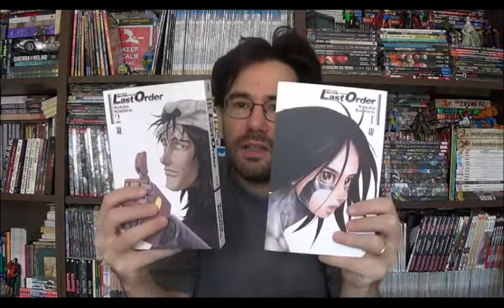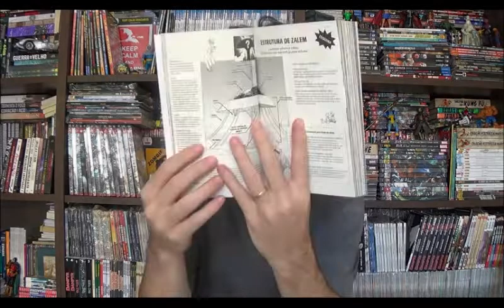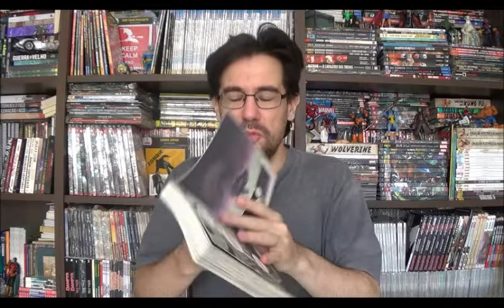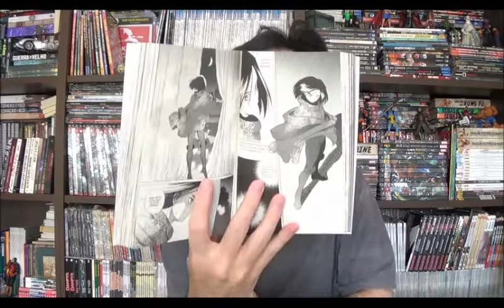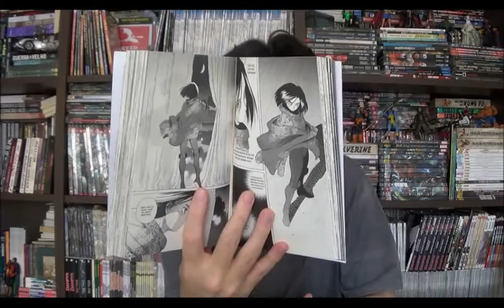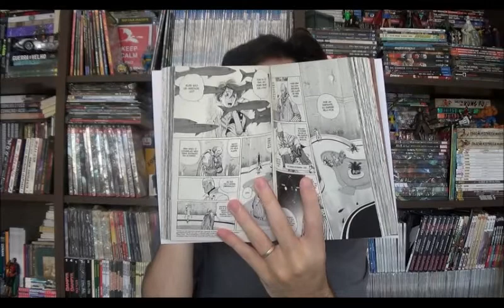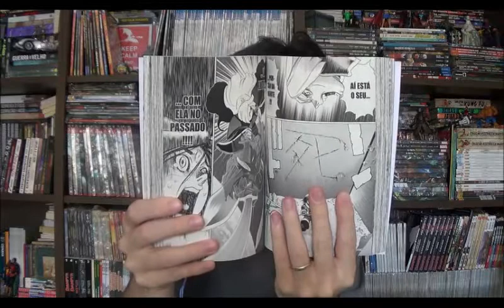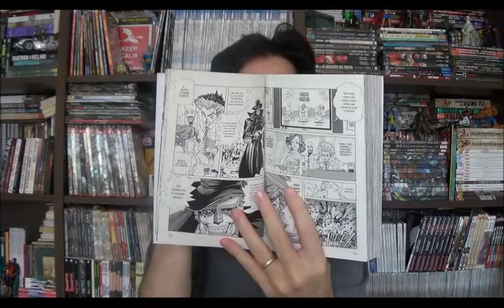Chapéu do Presto Especial - Alita Last Order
Bem-vindos a mais um Chapéu do Presto especial e no programa de hoje quero falar sobre um mangá que está faz tempo na minha pilha de leitura: Alita Last Order.

⚠ Link para compras na Amazon

Campinas - SP
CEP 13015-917